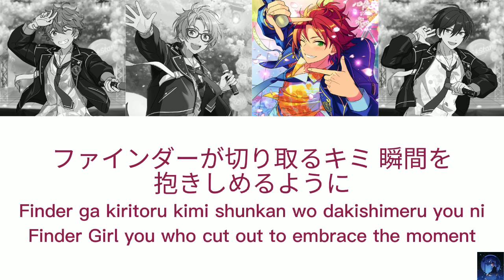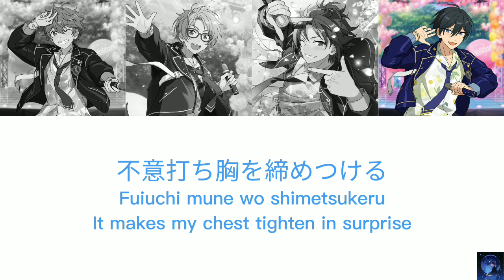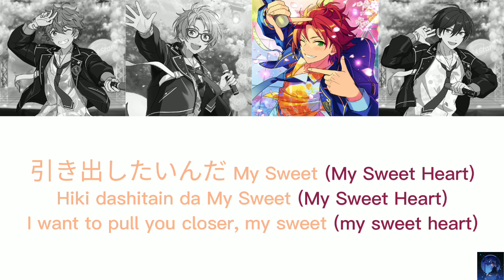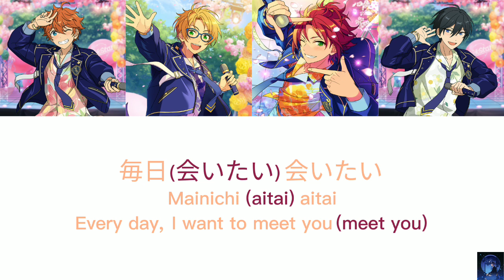Finder Girl - Trickstar (ES!!)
Name song: Finder Girl
Unit: Trickstar
Including artists:
氷鷹 北斗 – Hidaka Hokuto (CV: 前野 智昭 – Maeno Tomoaki)
明星 スバル – Akehoshi Subaru (CV: 柿原 徹也 – Kakihara Tetsuya)
遊木 真 – Yuuki Makoto (CV: 森久保 祥太郎 – Morikubo Showtaro)
衣更 真緒 – Isara Mao (CV: 梶裕貴 - Kaji Yuuki)